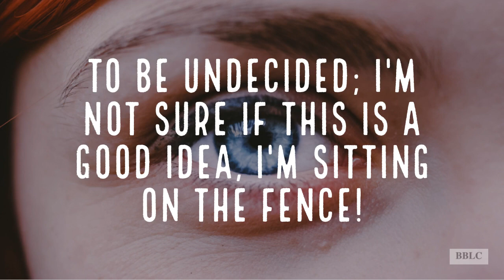Word of the day: SIT ON THE FENCE